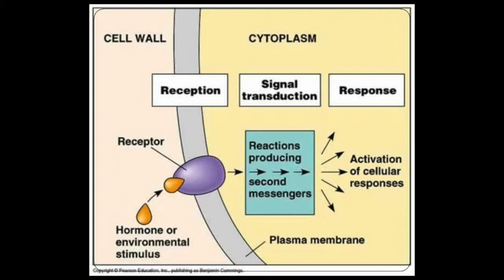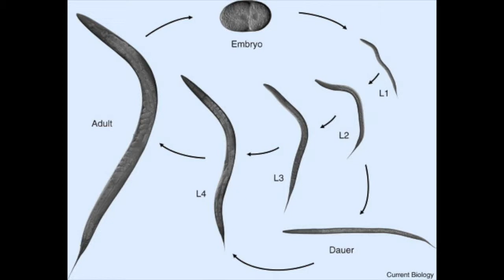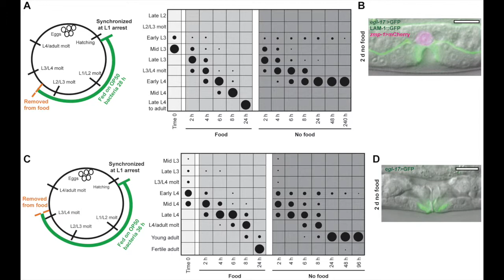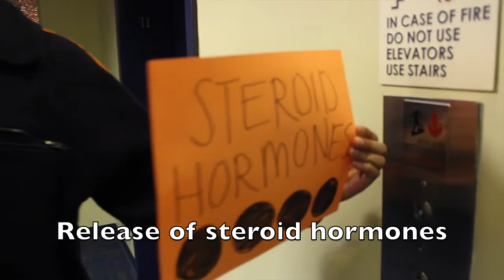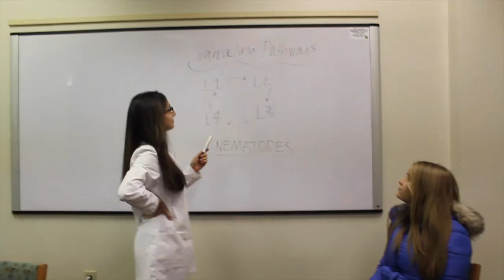Group 14: To Live Longer You Need Only to Starve Yourself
By: Sara Hojjatie, Nahum Lazarus, Tea Bibeti, and Samah Hisamuddin

BIOL 1520